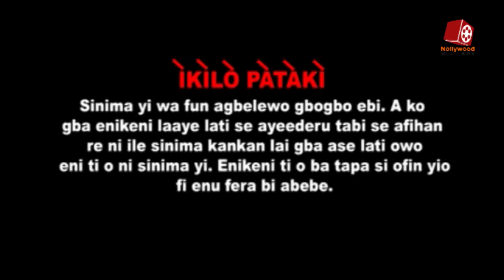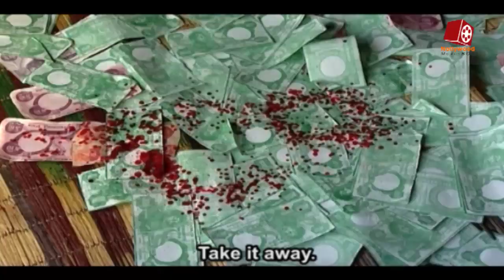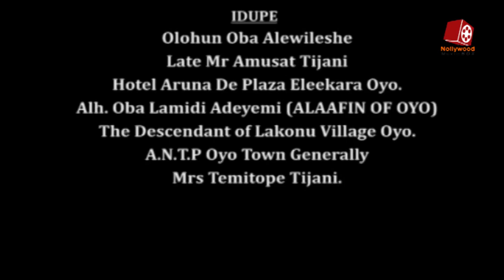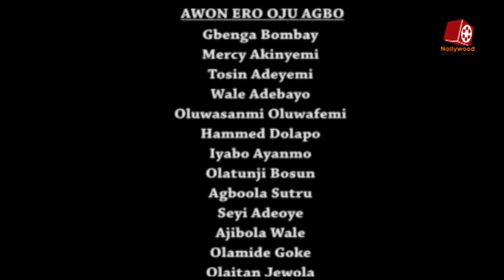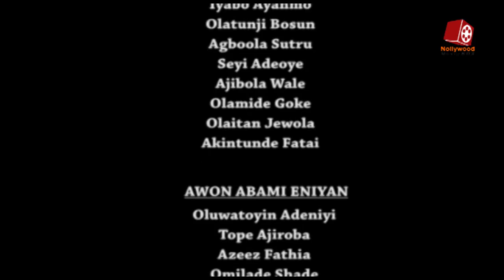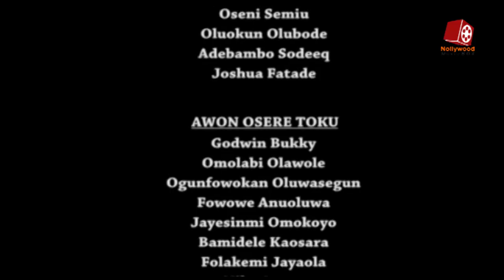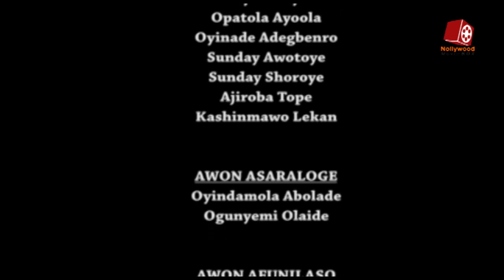EDA LONSARE PART 2- [PREMIUM] starring Odunlade Adekola | Okunnu | Sanyeri |Muyiwa Ademola | Ronke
Watch the part 2 of the hilarious comedy movie to see Adekola Tijani, Odunlade Adekola ,Muyiwa Ademola,Ronke Ojo,Murphy Afolabi, Olaniyi Afonja and many others deliver comedy at its best………This movie will surely make crack your ribs